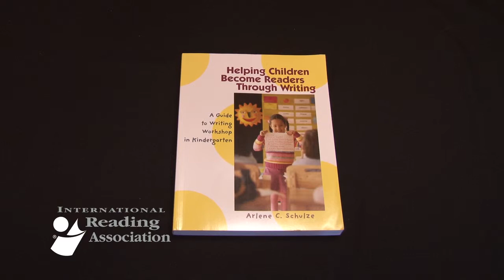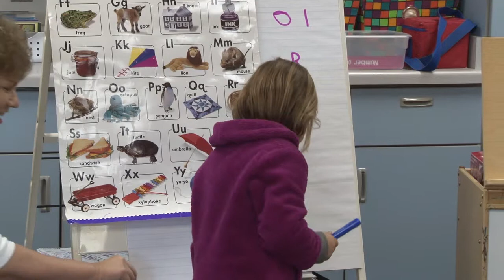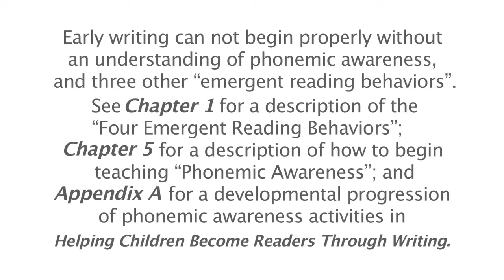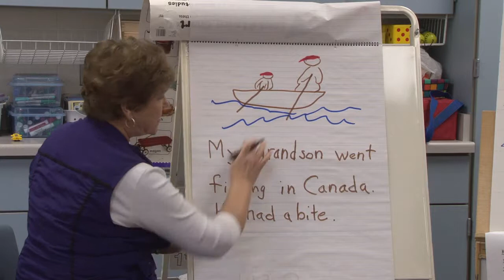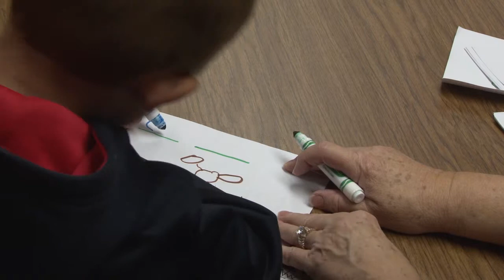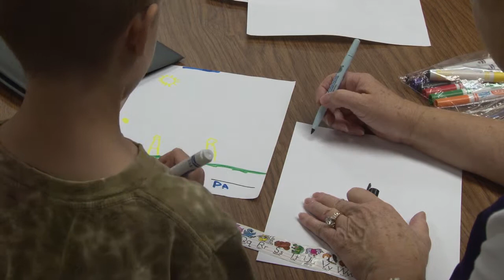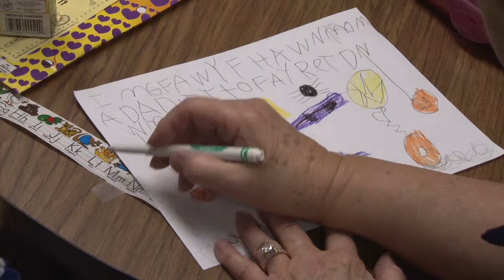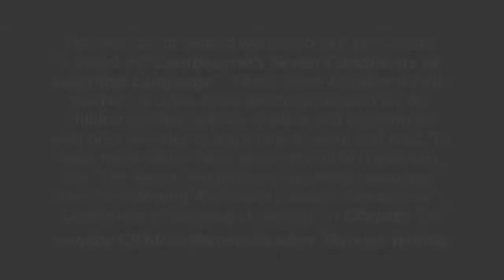Day 1 FinalEdit